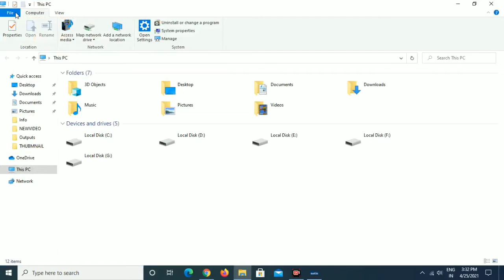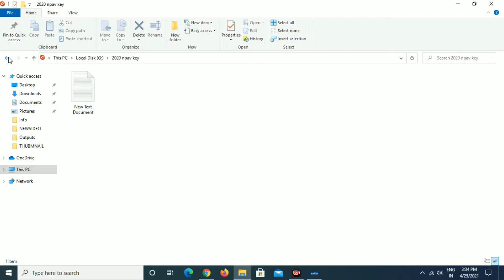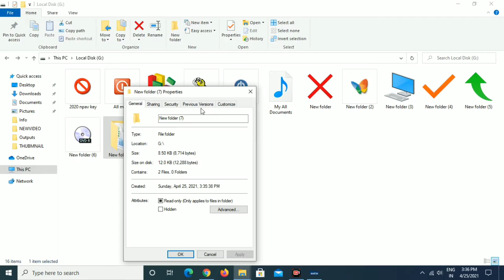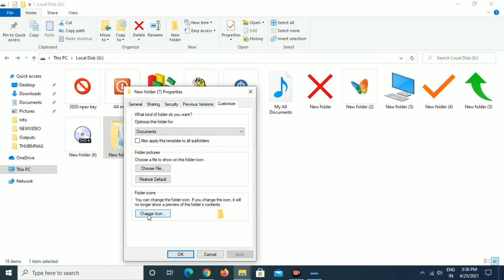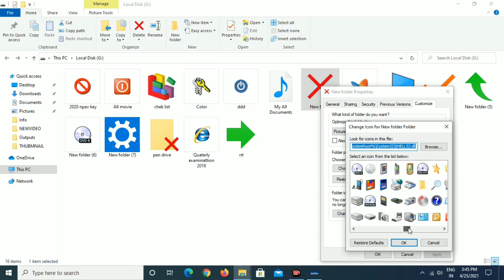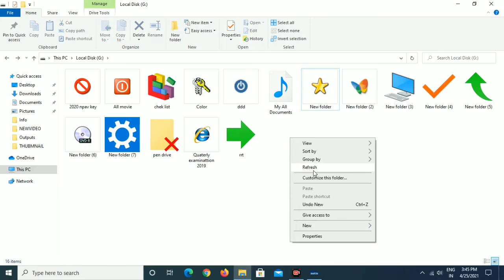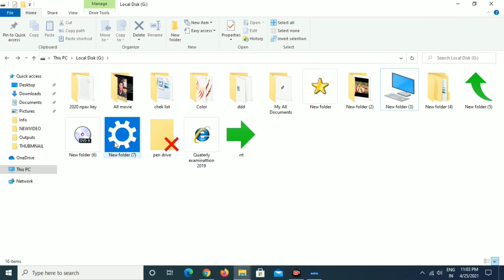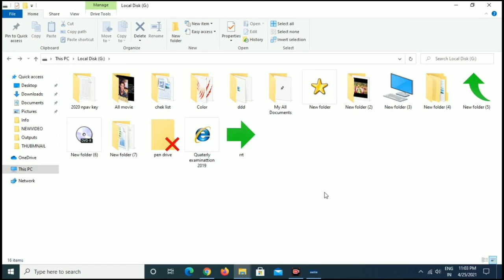HOW TO CHANGE MY COMPUTER STYLES FOLDER ICON || APNE COMPUTER KE FOLDER KO STYLES BANAYE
ALL SMART TECH#HOW TO CHANGE COMPUTER FOLDER STYLES ICON#APNE COMPUTER KE FOLDER KO STYLES BANAYE

HELLO FRIENDS :- aaj ke video maine bataya hai ki hum apne computer me bane folder ko kis tarah se styles aor khoobsurat bana sakte hain janne ke liye video ko pura dekhe. aaj ka video bahut hi majedaar aor masaledaar hai never miss this video watch now ...

DON'T IGNORE